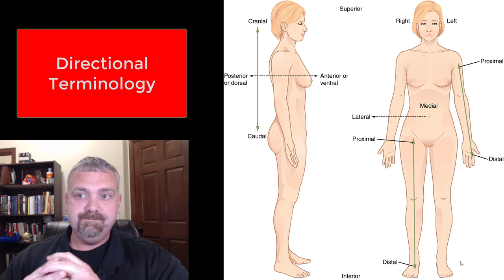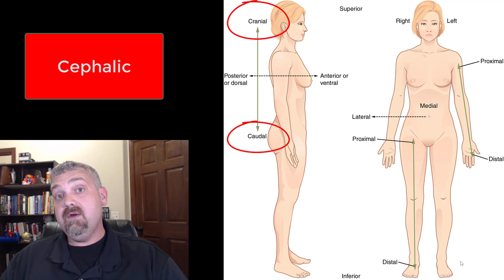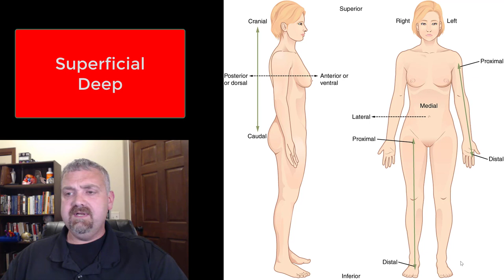Anatomical Position and Directional Terminology: Anatomy and Physiology